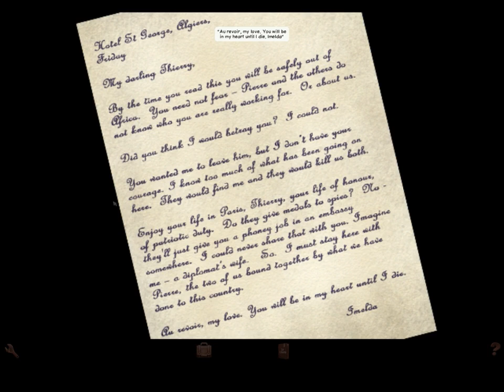[Let's Play] Broken Sword: Shadow of the Templars - Episode 13 "Questionable Redo"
Very unfortunate events.
I personally quite liked the lost episode, tis a shame! Oh well, back to normal next episode!